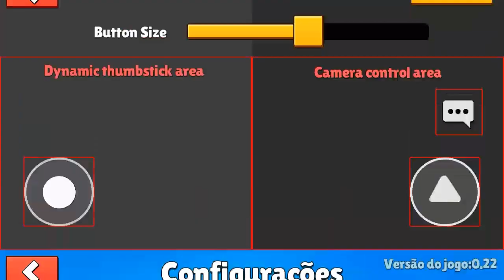SAIU ATUALIZAÇÃO 0.22 DO STUMBLE GUYS!!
stumble guys download, stumble guys quando será a próxima atualização, stumble guys novo jogo,stumble guys cópias,fall guys cópia, stumble guys x1,stumble guys vs,stumble guys com inscritos,stumble guys passe de graça
notícias games stumble guys
NOTÍCIAS GAMES,stumble guys versão 0.03,baixa stumble guys version 0.03, bruxinho yt, stumble guys top 1.stumble guys comprei o pass, stumble guys como ter o pass de graça.monkey Wesley stumble guys,stumble guys ao vivo,stumble guys Nickoffz